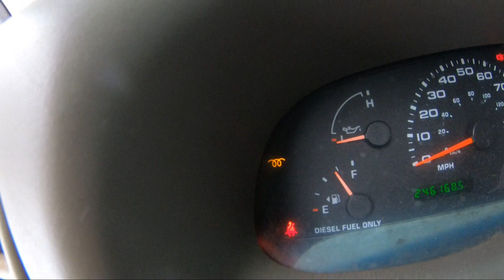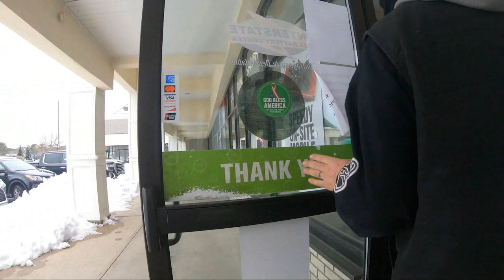How To Change Diesel Pickup Truck Batteries!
Day vlog of getting and changing the batteries in my diesel pickup truck.